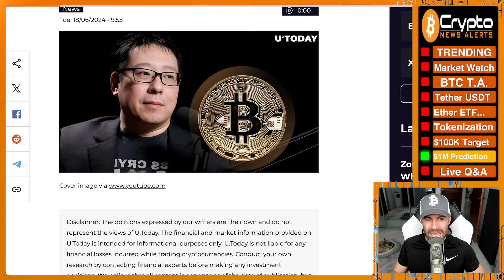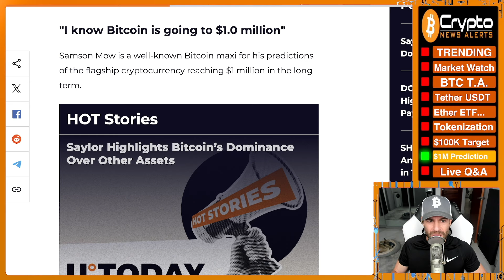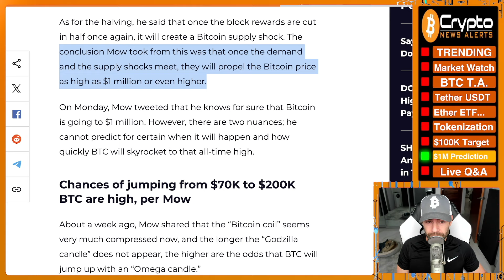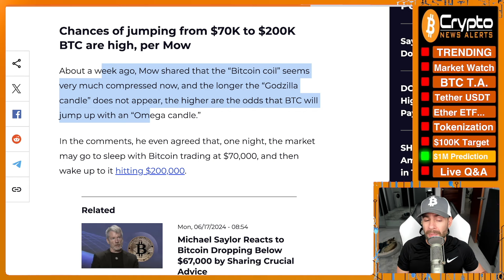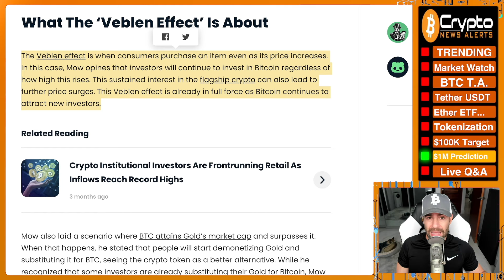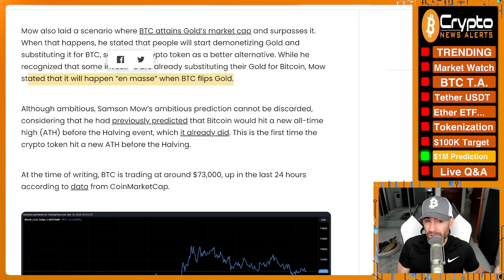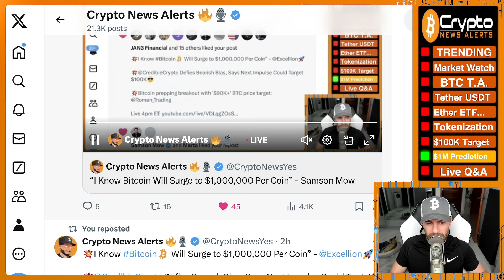“Bitcoin Will Surge to $1 Million Per BTC in 2024” - Samson Mow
Samson Mow, a renowned Bitcoin maximalist and CEO at Jan3 once again tweeted that he definitely expects Bitcoin to reach $1 million per unit. "I know Bitcoin is going to $1.0 million.”